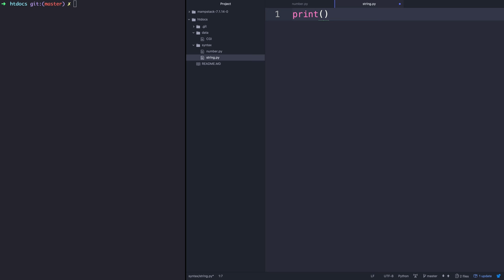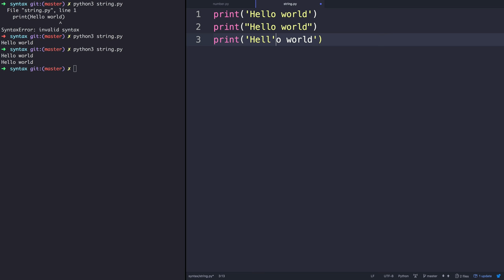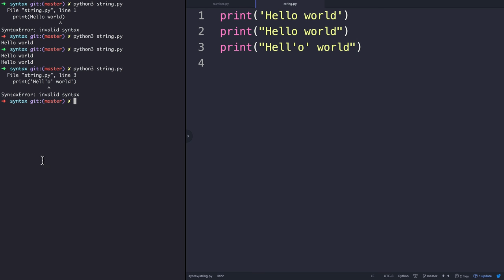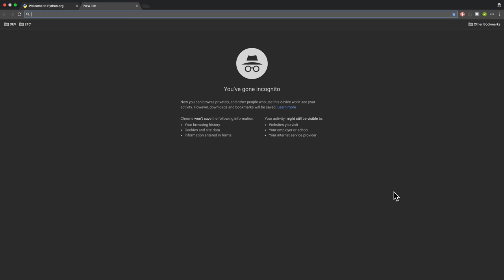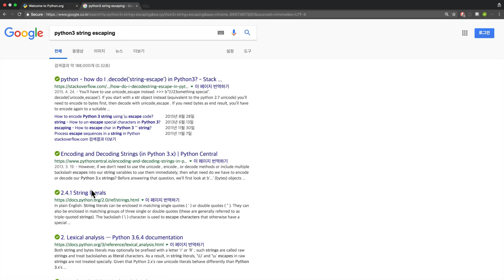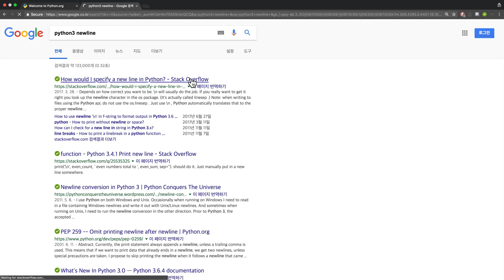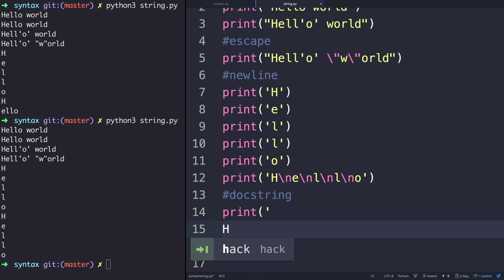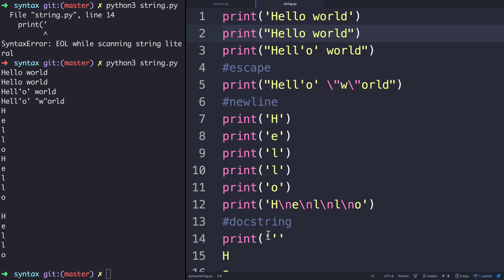WEB2-Python-5.1.문법-데이터타입-문자열의 표현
모든 수업과 소스코드는 아래주소에 있습니다.